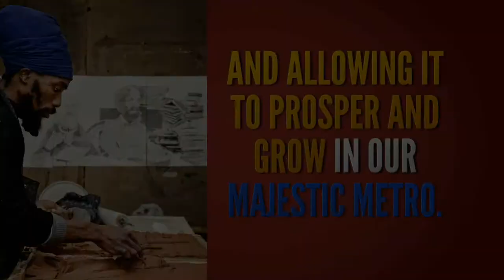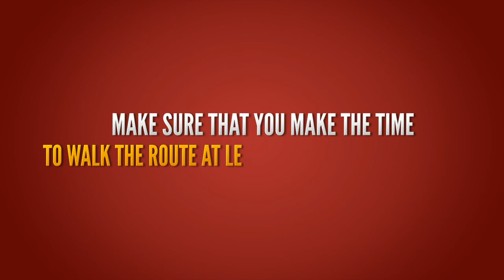Route 67 Showreel - MBDA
Mandela Bay Development Agency Presentation Show reel outlining the Route 67.